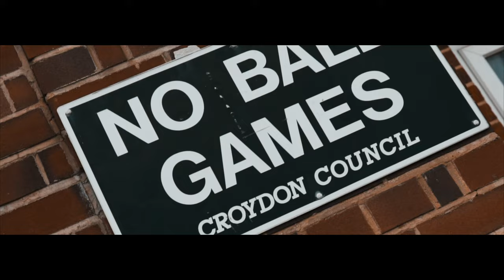Floss x T0 - W.Y.G.T.F (Music Video)